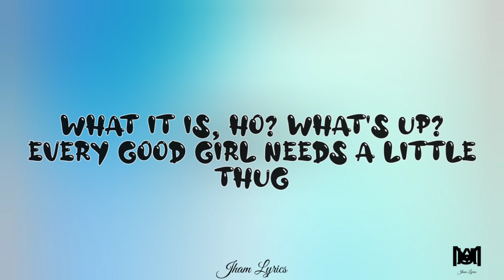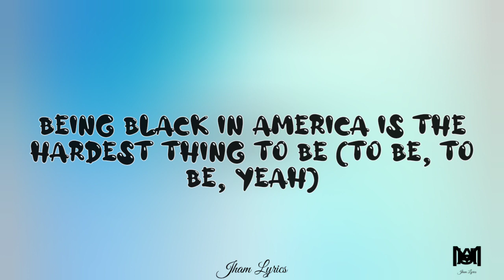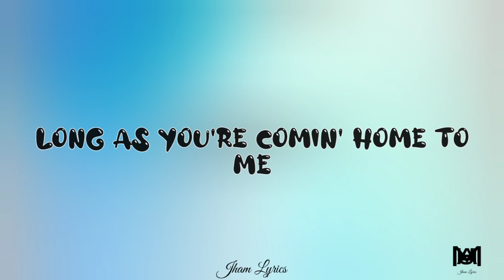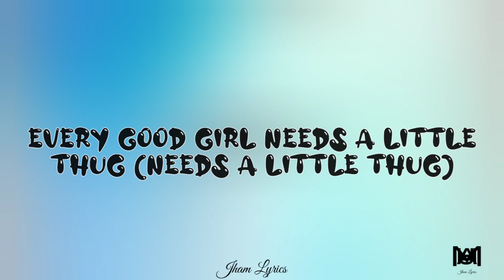Doechii - What it is (Lyrics) ft. Kodak Black